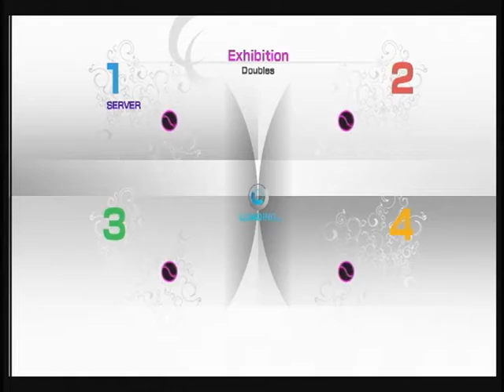パワスマ４ ダブルス１２３３